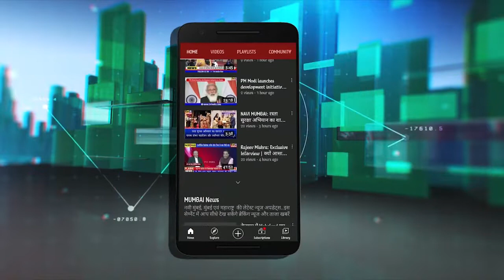Eknath Shinde | रियल इस्टेट की समस्याओं का समाधान करेंगे | बिल्डरों को राहत देने सरकार गंभीर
राज्य के नगरविकास मंत्री एकनाथ शिंदे ने रियल इस्टेट की समस्याओं के शीघ्र निपटारे का भरोसा दिलाया है. एमसीएचआई क्रेडाई के नवी मुंबई रत्न सम्मान समारोह में आए एकनाथ शिंदे ने एक सवाल के जवाब में कहा कि रियल इस्टेट रोजगार और अर्थव्यवस्था का बड़ा आधार है इसलिए सरकार बिल्डरों औऱ विकासकों की समस्याओं को लेकर गंभीर है. उन्होंने सिडको और महानगर पालिका अधिकारियों को ओसी और एनओसी से जुड़े मामलों को शीघ्रता से हल करने का निर्देश दिया